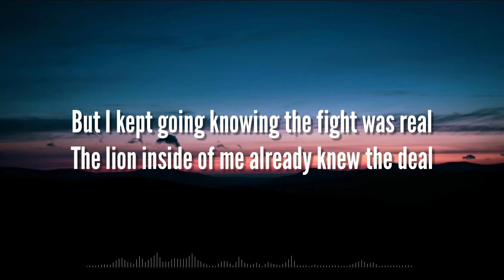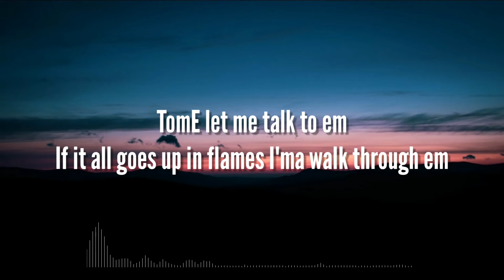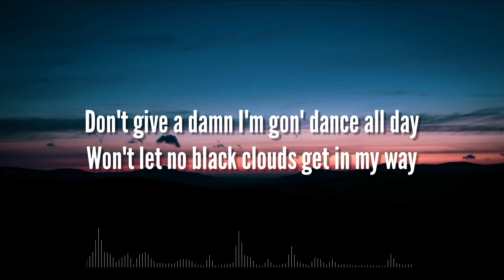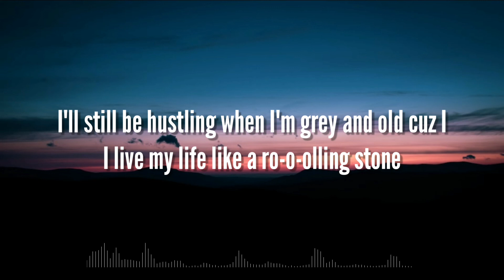TomE feat. Kay L, Alyssa Rubino, RB Keys - Black Clouds (Lyrics)